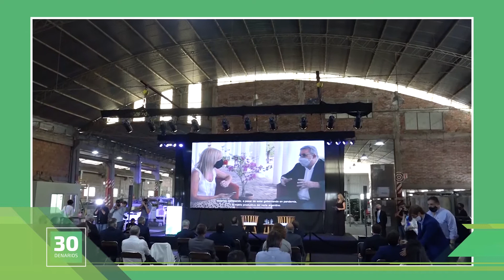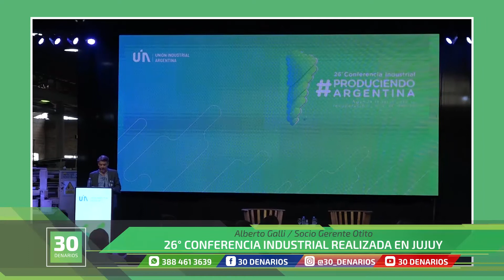30 DENARIOS - Óscar Zacur / Gerente Papel NOA y Alberto Galli / Socio Gerente Otito